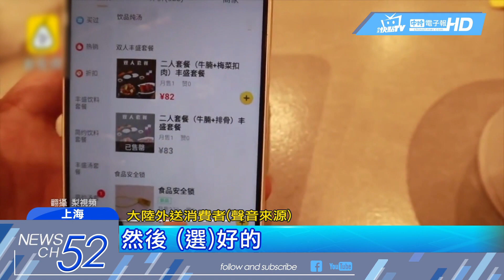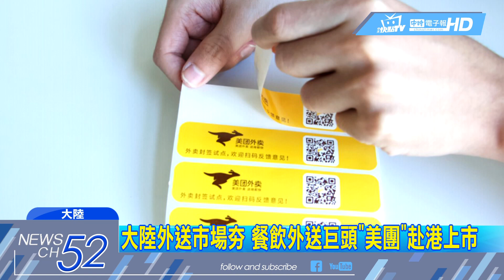20180626中天新聞 外送防偷吃加料！ 陸推小黃「食安鎖」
大陸外送市場火爆，平均每10個人有三個叫外送，每個星期平均叫三次！也經常出現被外送小哥偷吃，打翻 掉包或加料，因此上海市最近大動作，推出「外送食物上鎖」，避免運送過程中被動手腳！